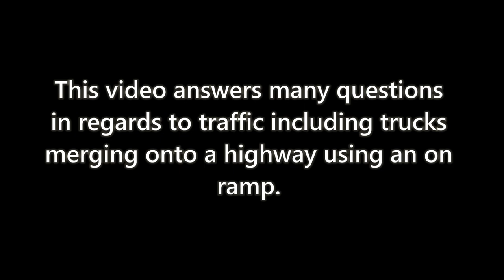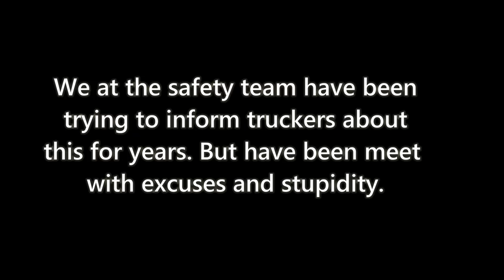Merging onto a highway Pennsylvania State Police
This video explains what we have been trying to tell truckers for years and meet with stupidity and excuses. When merging you have to yield right of way not the other way around. We hope that this will stop truckers from forcing their way onto a highway knowing they cannot make it and if they do and it causes an accident it is going to be their fault. No more excuses and stupidity.